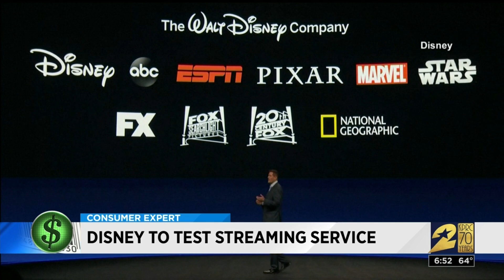Consumer headlines for April 12, 2019